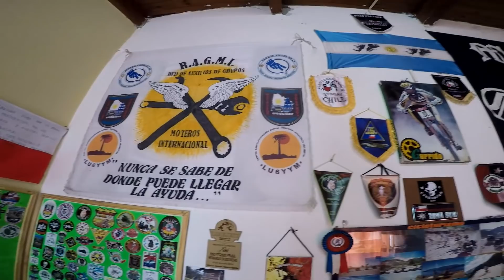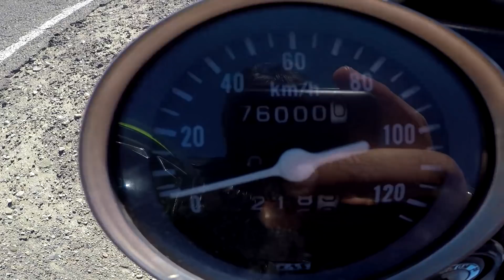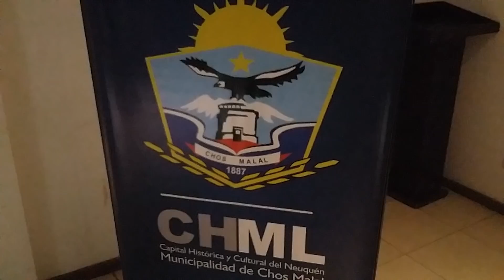El FIN DE MI CANTIMPLORA, de SMA a CHOS MALAL RUTA 40.